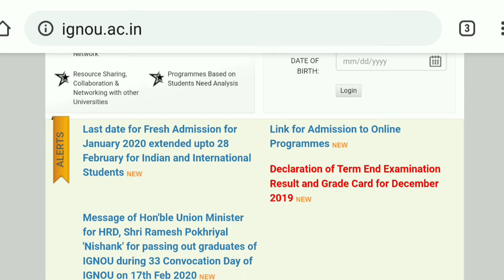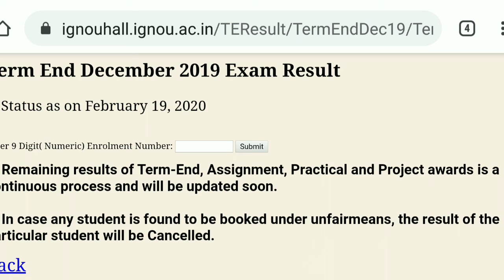IGNOU Declared December-2019 Term End Exam Result and Grade Card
Namaskar Dosto
IGNOU ne December -2019 TEE ke result declare kar diye hai.

Dhanyawad dosto